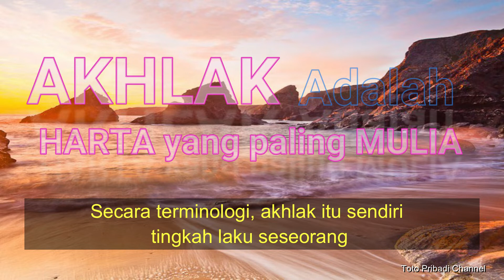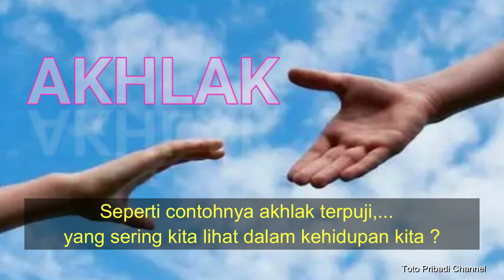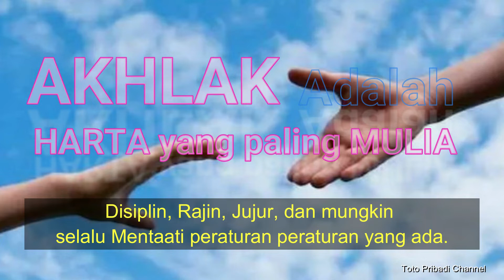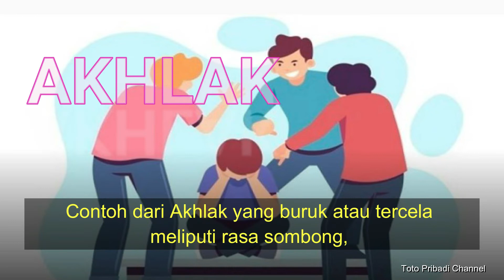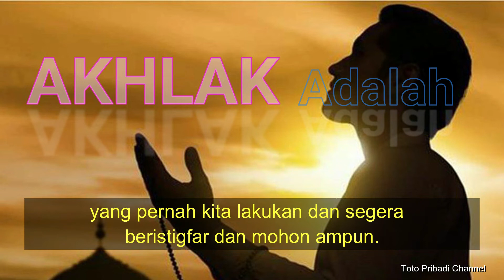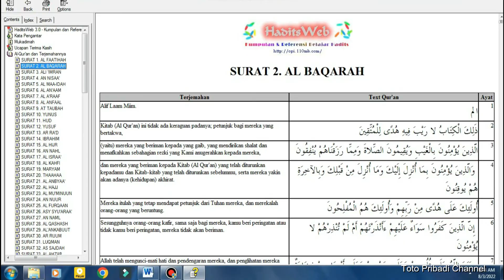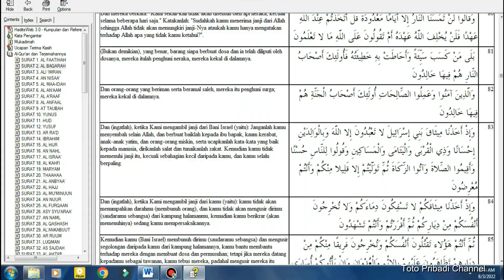Arti AKHLAK 🧡 jadilah menjadi pribadi yang mulia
Akhlak adalah harta yang paling mulia, akhak adalah tingkah laku seseorang yang biasa dilakukan pada setiap hari, bisa diketahui dari sikap, atau prilaku, seseorang. Dan orang yang memiliki akhlak yang baik sangat dicintai, dalam pandangan  Alloh Swt.